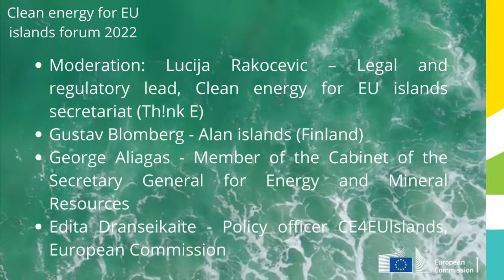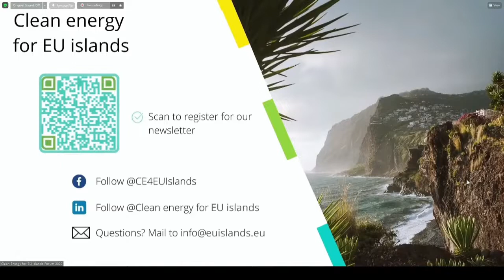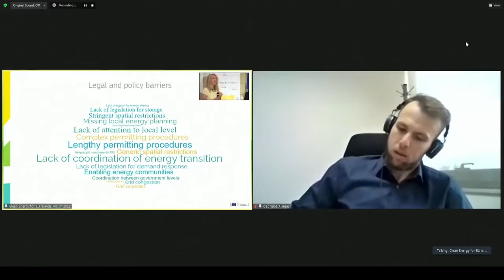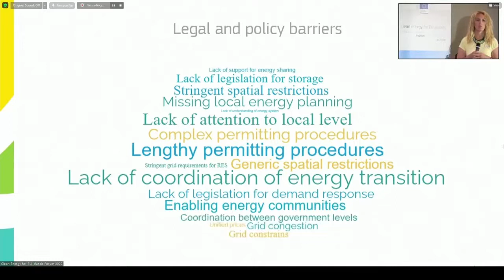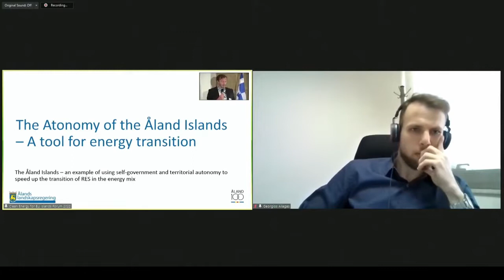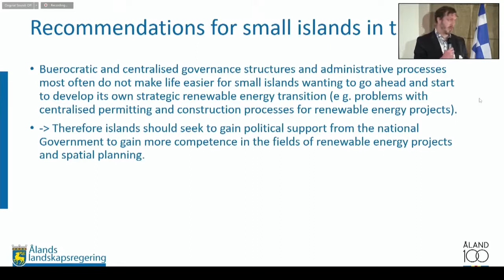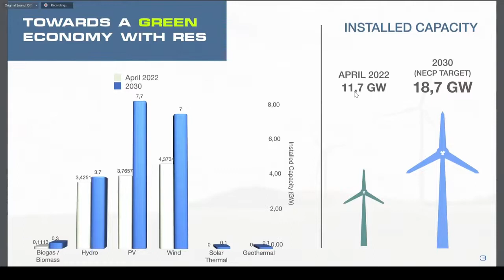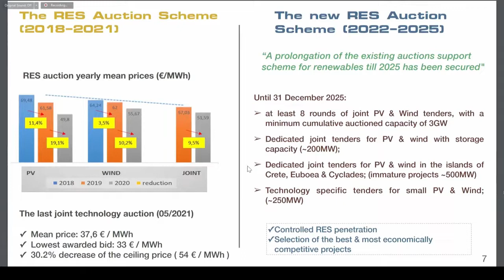Clean energy for EU islands Forum 2022 - Conclusions from the regulatory deep dives - 18 May 2022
This session discussed how to solve the regulatory obstacles for clean energy transition projects on European islands.

Moderation: Lucija Rakocevic – Legal and regulatory lead, Clean energy for EU islands secretariat (Th!nk E)

Speakers:
Gustav Blomberg - Alan islands (Finland)
George Aliagas - Member of the Cabinet of the Secretary General for Energy and Mineral Resources
Edita Dranseikaite - Policy officer CE4EUI, European Commission